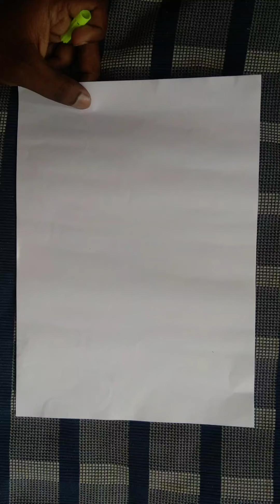peppa 🐖 pig easy drawing colour kids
peppa pig  colour pencil drawing